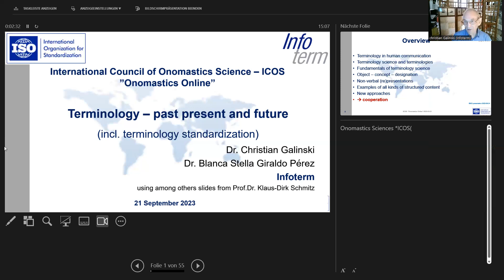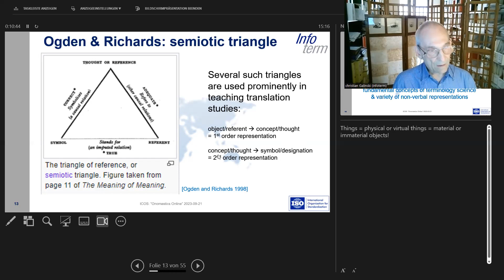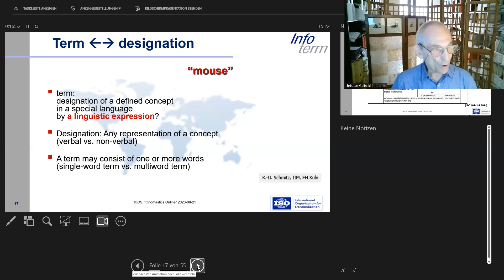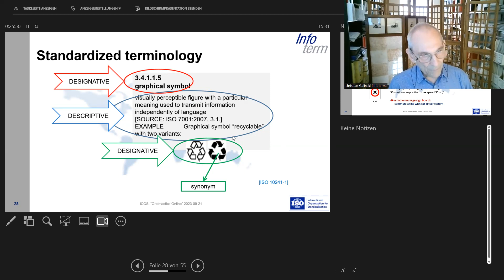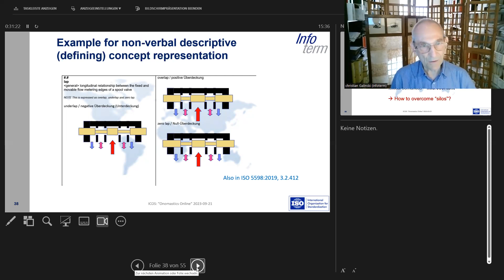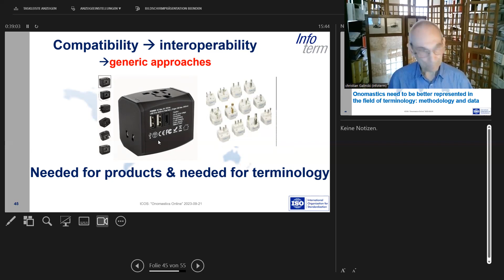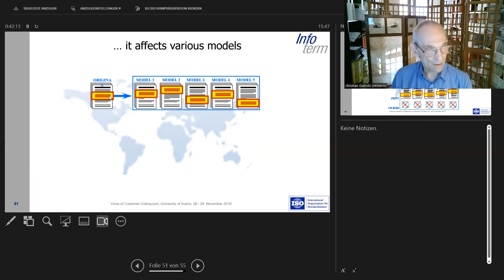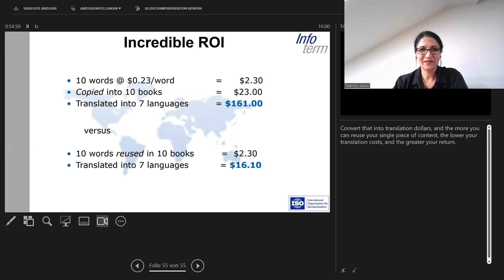ONOMASTICS ONLINE | Christian Galinski: Terminology – past, present and future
The lecture series Onomastics Online continued on 21 September 2023 with a presentation given by Ghristian Galinski with the title "Terminology – past, present and future: How to overcome barriers to content interoperability by means of a microcontent approach

0:00 - 1:14 Introduction
1:14 - 44:29 Presentation
44:29 - 54:54 Discussion